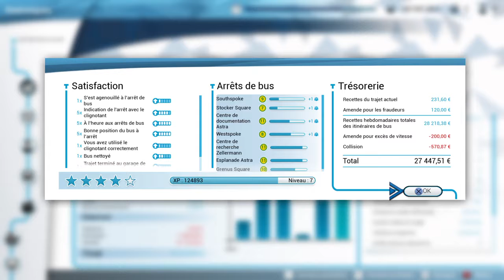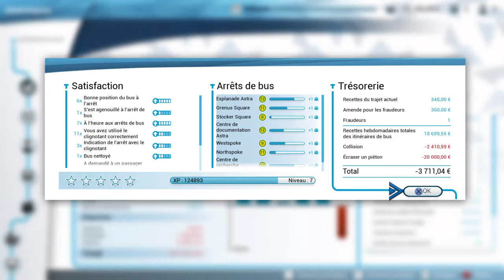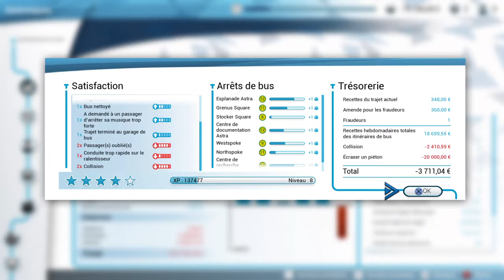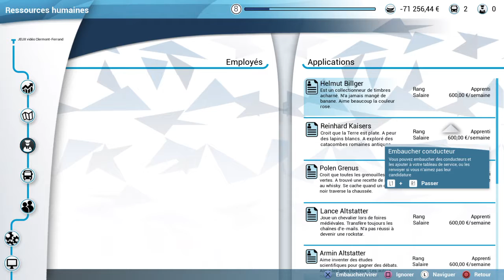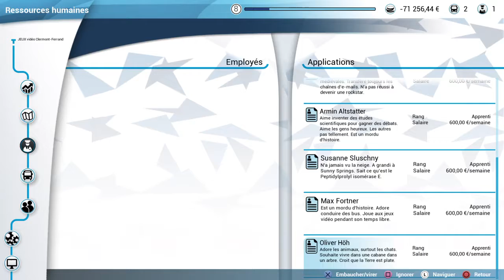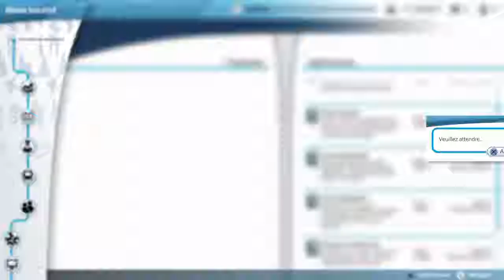Jeux vidéos Clermont Ferrand Mahajanga - Bus Simulator épisode 05 boffff